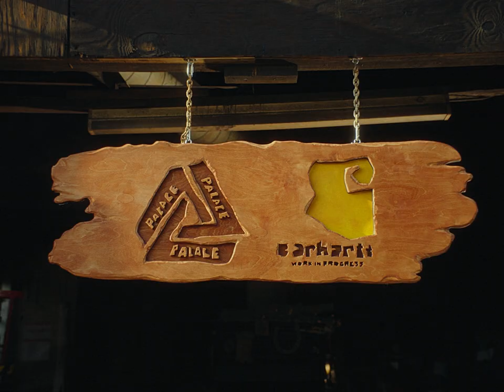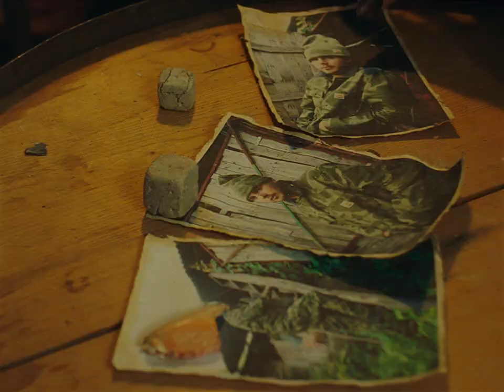PALACE CARHARTT WIP